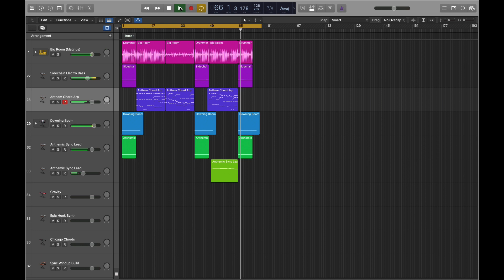Day 117: Beethoven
I could spend days playing around w/this one!  But did a fast forward and brought in the descending line from the woodwinds in around measure 49 with the Anthemic Sync Lead synth to wrap it up.